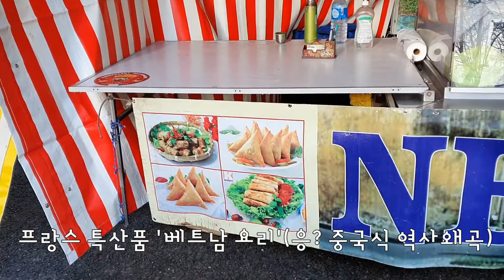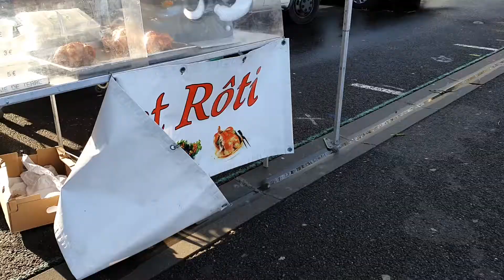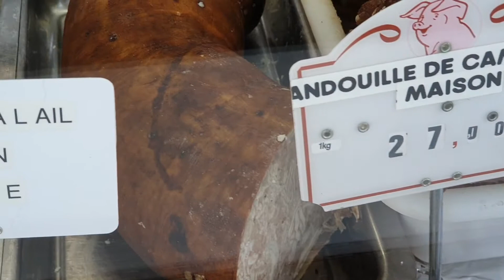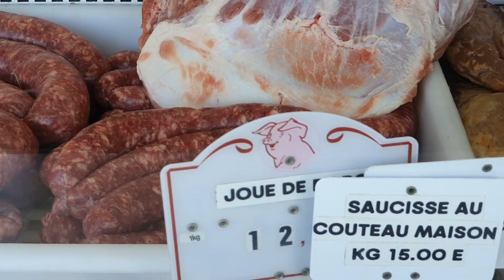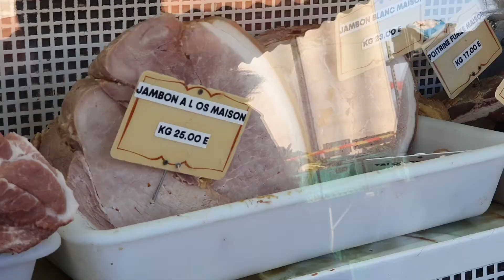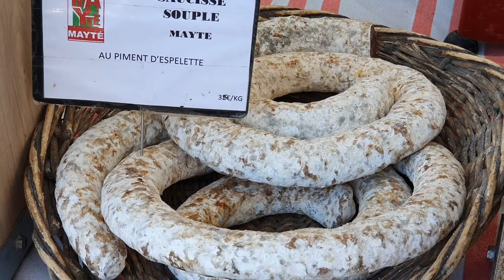프랑스 루아르 일상으로의 초대! 프랑스 앙부아즈 시장에서 무엇을 사볼까요? / Do you know France? le Marché d'Amboise? Andouille?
루아르강이 흐르는 아름다운 도시 앙부아즈!
지역 상인들이 금요일과 일요일 아침에만 모이는
앙부아즈 시장에 다녀왔습니다

La visite du Marché d'Amboise pour acheter les andouilles et les fromages de chèvre.